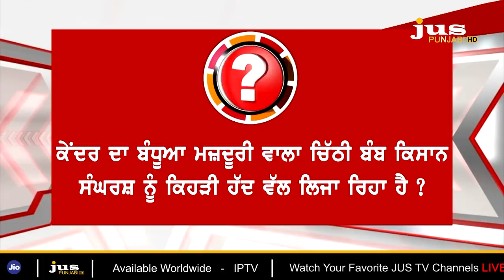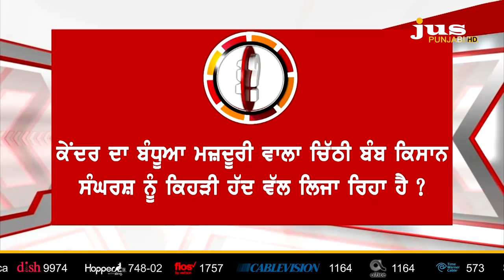Whats the connection of Centre’s letter on bonded labour with Farmers? || To The Point || KP Singh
🔴 ਕੇਂਦਰੀ ਗ੍ਰਹਿ ਮੰਤਰਾਲੇ ਦੀ ਚਿੱਠੀ ਦਾ ਕਿਸਾਨ ਸੰਘਰਸ਼ ਨਾਲ ਕੁਨੈਕਸ਼ਨ ਕੀ ?

🔴 ਕੀ ਕੇਂਦਰ ਦੇ ਸਪੱਸ਼ਟੀਕਰਨ ਨਾਲ ਕਿਸਾਨਾਂ 'ਤੇ ਸਿਆਸਤ ਮੱਠੀ ਪੈ ਜਾਵੇਗੀ ?

🔴 ਸਰਹੱਦੀ ਕਿਸਾਨਾਂ ਦੇ ਮਾਮਲੇ 'ਤੇ ਸੂਬਾ ਸਰਕਾਰ ਕੋਲ ਗੁਪਤ ਚਿੱਠੀ ਦਾ ਜਵਾਬ ਕੀ ?

🔴 ਮਨੁੱਖੀ ਸਮੱਗਲਿੰਗ ਤੋਂ ਮਨੁੱਖੀ ਅਧਿਕਾਰਾਂ ਦੇ ਘਾਣ ਤੱਕ ਅਸਲ 'ਚ ਘਮਸਾਣ ਕਿਉਂ ?

🔴 ਜਸ ਪੰਜਾਬੀ ਦੇ ਸਵਾਲਾਂ ਦਾ ਦਿਓ ਜਵਾਬ...ਕਿਹੜੇ ਚਸ਼ਮੇ ਨਾਲ ਪੜ੍ਹੀਏ ਕੇਂਦਰ ਦੀ ਚਿੱਠੀ ?